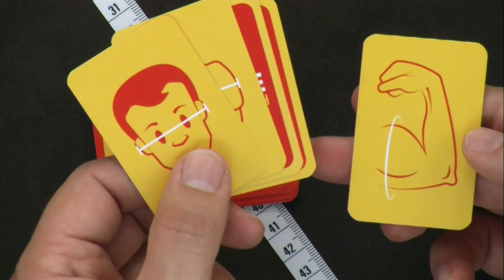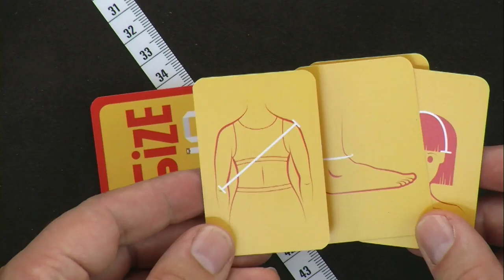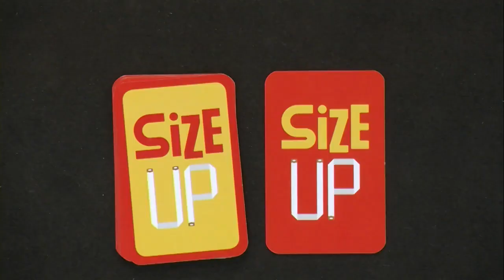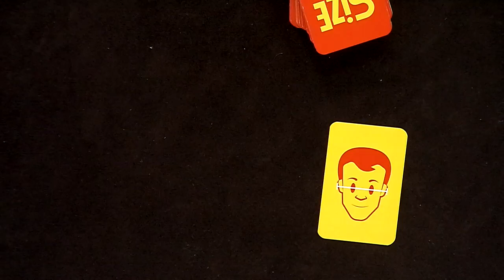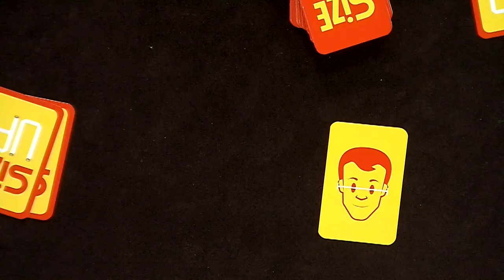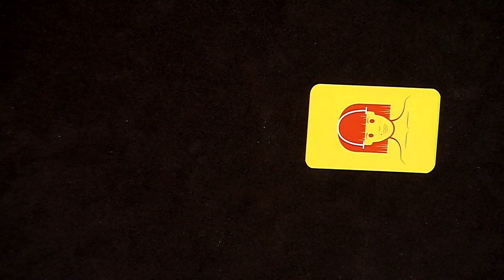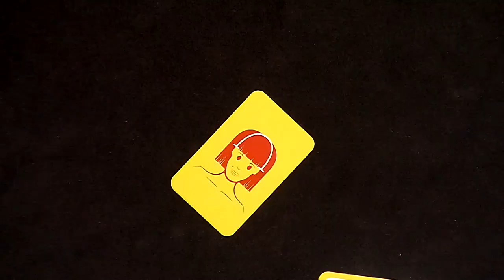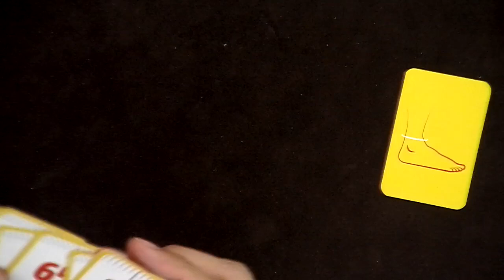Size Up, de l'explipartie !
M. Guillaume, M. Julien, M. Florian et Mm. Valentine découvrent que tout est mesurable.